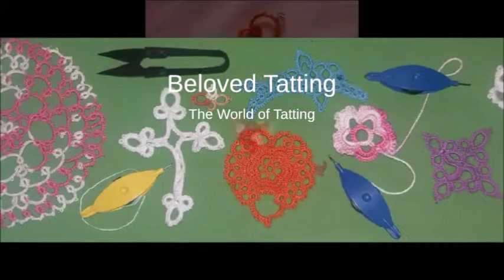interlacing split ring 5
One way of tatting split rings that is interlacing one onother. One can use this method to create a belt, bracelet or a choker